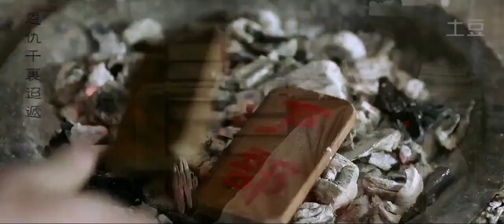琅琊榜 mv ~ 同歸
轉自土豆